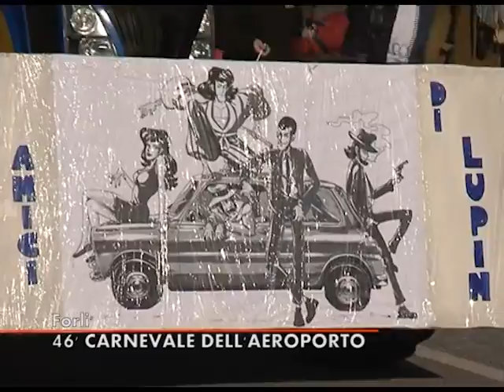Speciale TV - 46° Carnevale dell'Aeroporto